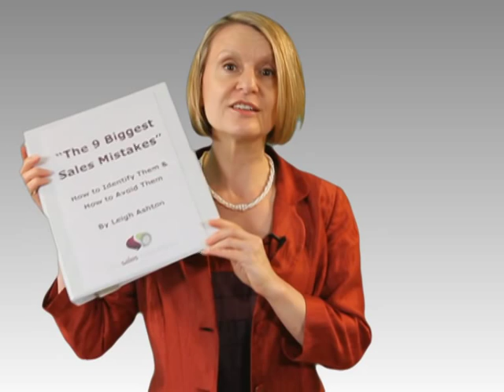Sales Training with The Sales Consultancy